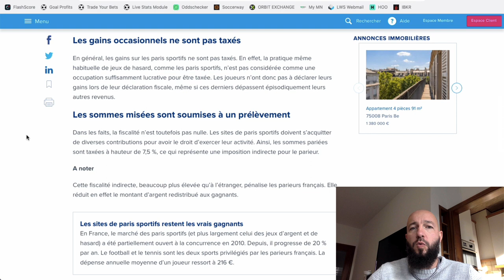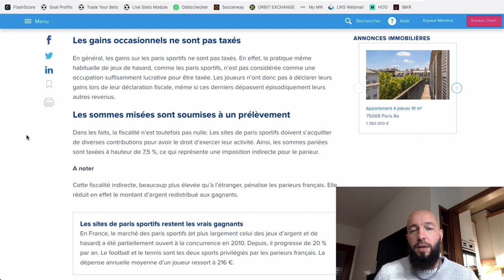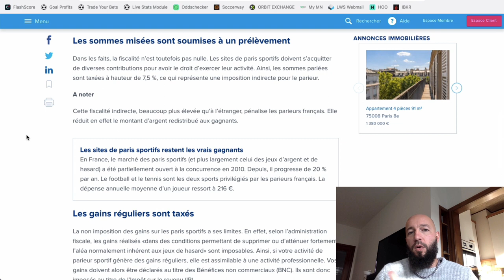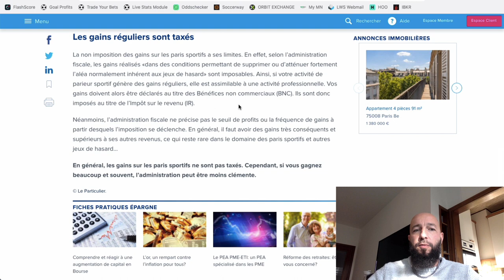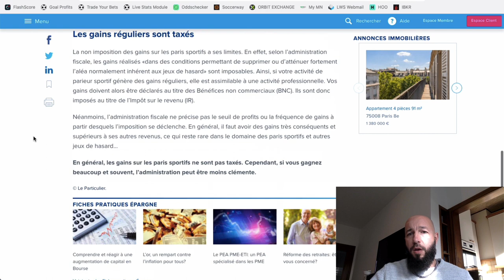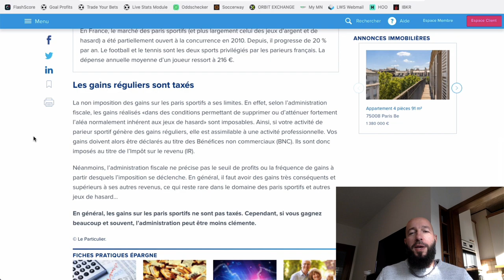Paris sportifs - Faut-il déclarer tes revenus?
Faut-il déclarer les gains que tu fais avec les paris sportifs? Sont-ils taxés? Que dit la loi?

BONUS

CONTACTER PHILIPPE